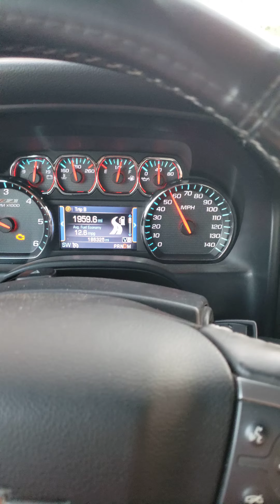2014 Silverado 1500 vibration pt2